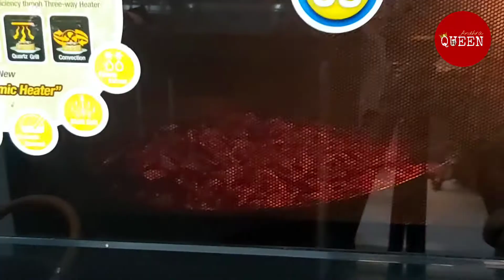Dry Rose Petals రోజ్ ఫలూడ. Rose Falooda Recipe in Telugu.Summer Drink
Dry Rose Petals రోజ్ ఫలూడ. Rose Falooda Recipe in Telugu. Andhra Queen @andhraqueen